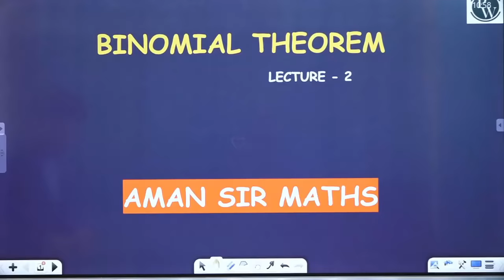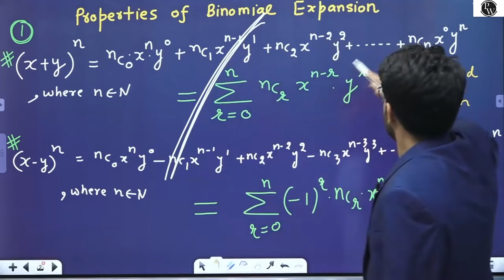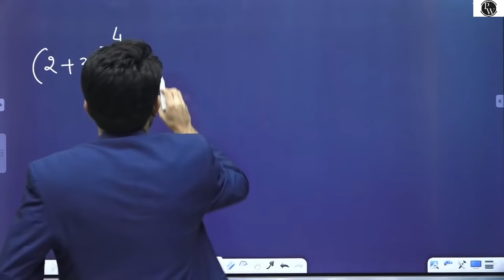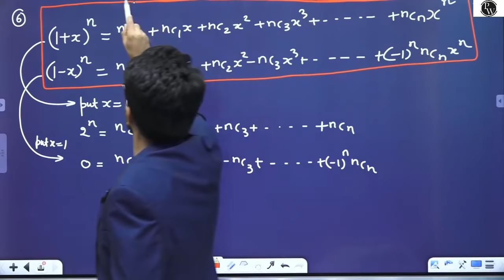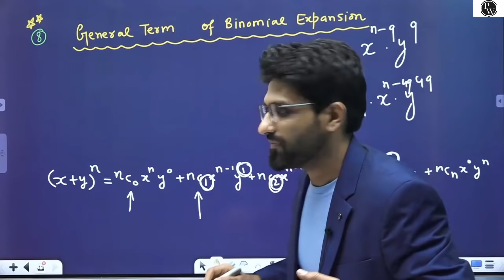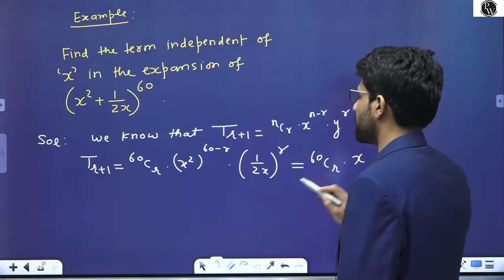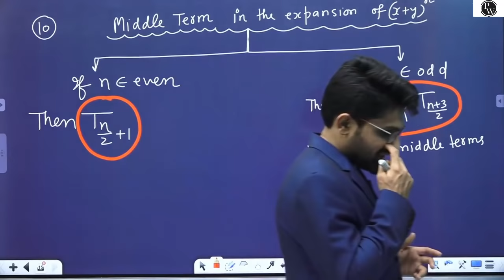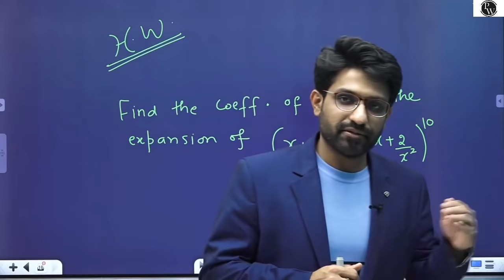Binomial Theorem 02 | Properties of Binomial Theorem | JEE | CLASS 11 | PACE SERIES